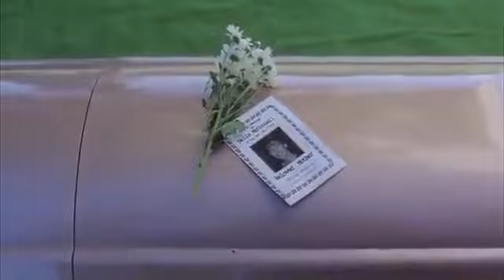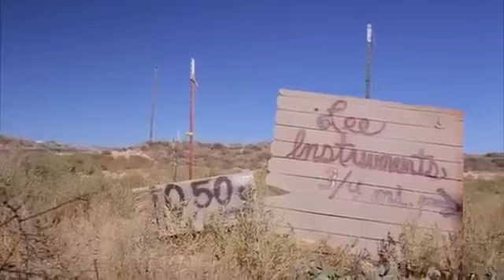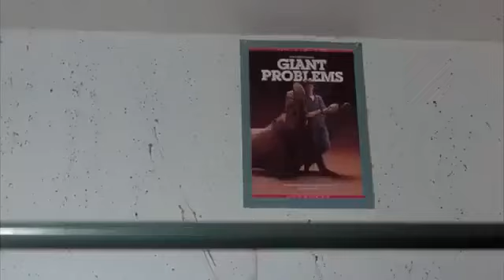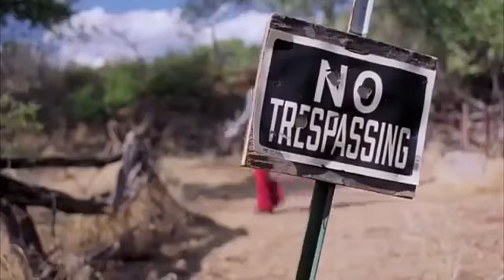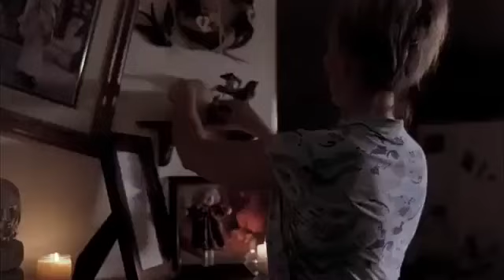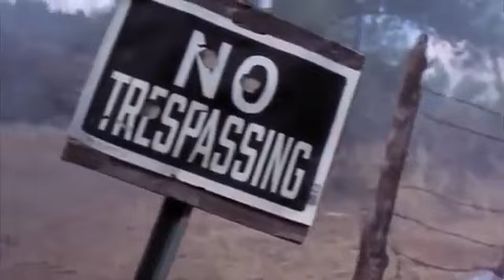hollywood movie in hindi | sci fi hollywood movie in hindi